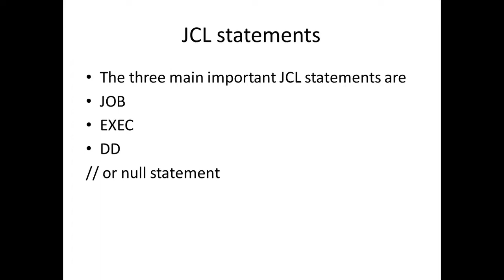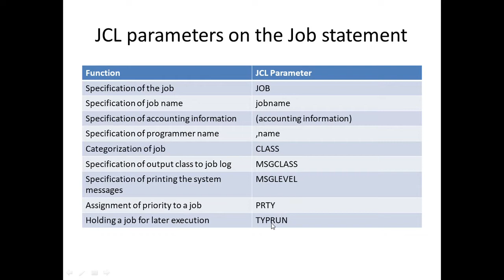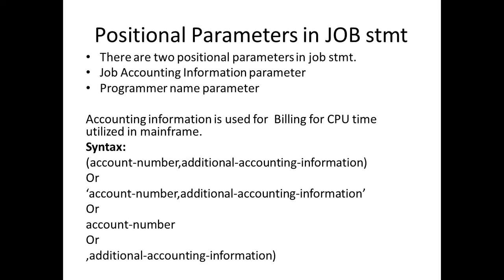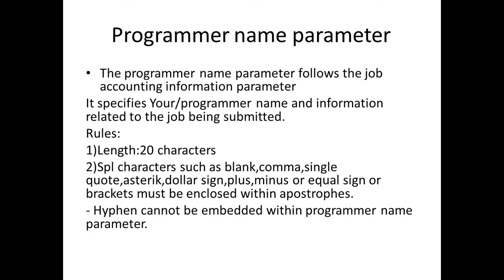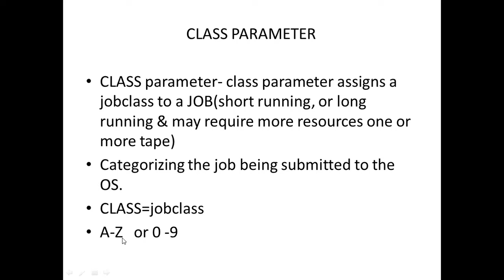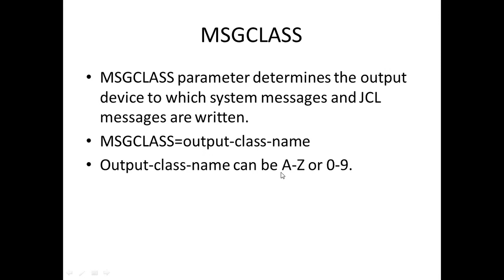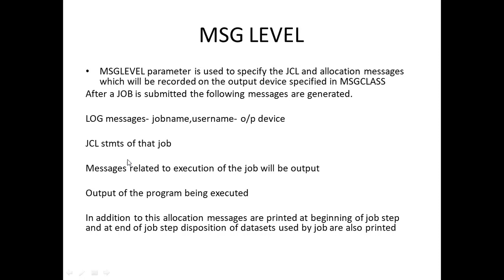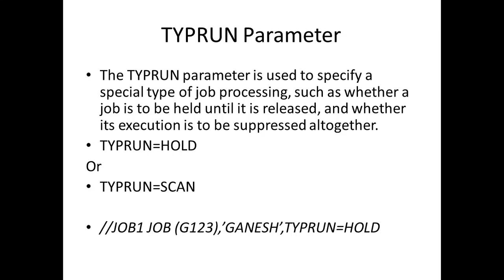JCL SERIES PART 2 ||JOB ||Positional Parameter || Keyword Parameter ||MSGCLASS ||CLASS || MSGLEVEL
JCL SERIES VIDEOS part 2

JCL statements are listed.

Job Statement is explained in detail. The parameters in JOB statement  like Positional and Keyword parameters are explained.

The following items are discussed.

Accounting information Parameter.
Programmer name Parameter.

Keyword Parameters:
CLASS
MSGCLASS
MSGLEVEL
PRTY
TYPRUN.

Any Beginner with no mainframe knowledge can watch this video to know what is a Job statement in JCL.

Good Luck for your Mainframe Training.
Happy Learning!

Any suggestions, feedbacks are always welcome.

Don't forget to click on the bell icon for getting instant notifications on all our videos.

Best Regards,
Ganesh Kumar.N